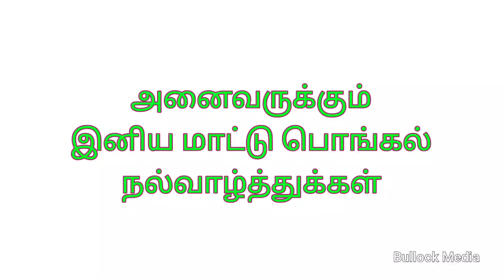bull ploughing in deep mud by farmer for paddy plants growing | bull ploughing the field | bull race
bullock media presents bull ploughing in deep mud by farmer for paddy plants growing . bull ploughing the field cow ploughing the field .